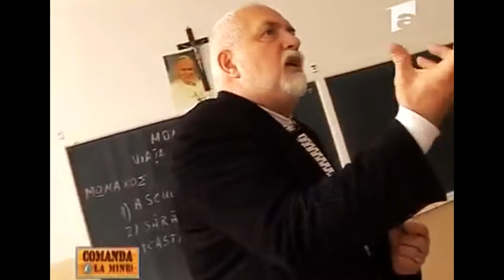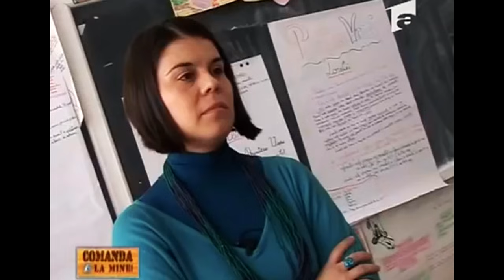BOSCHETAR MA FAC ! Comanda la mine